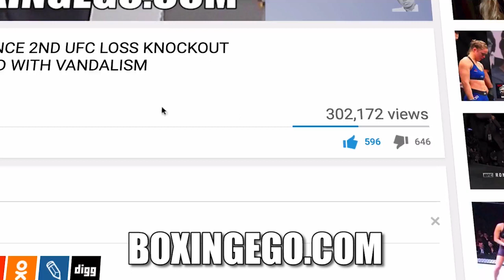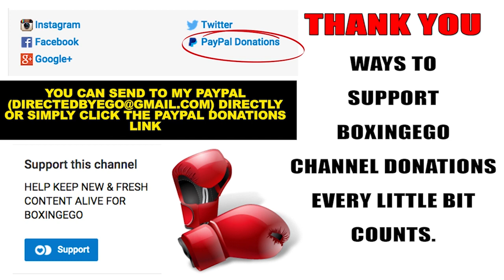UFC 219: CRIS CYBORG x HOLLY HOLM DECEMBER 30TH (LIT!!!)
JUST ANNOUNCED! UFC 219 MAIN EVENT CYBORG VS HOLM DEC 30TH. EGO OF BOXINGEGO (FORMERLY EGOSWORLD1) REACTS.